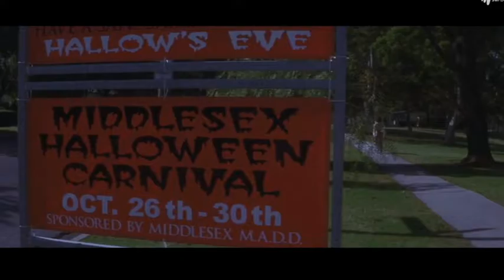Donnie Darko Subversive Soundtrack